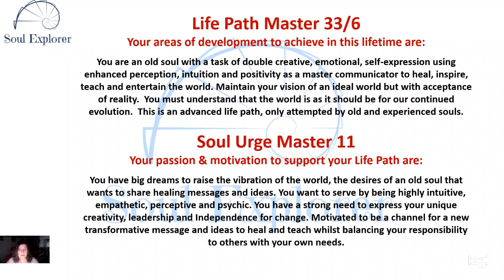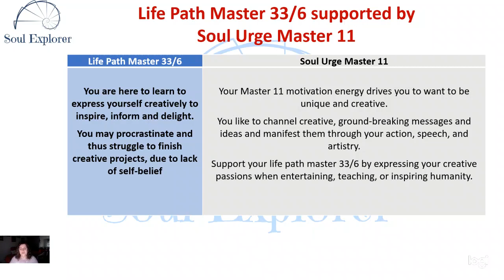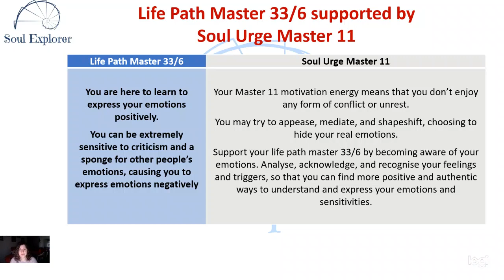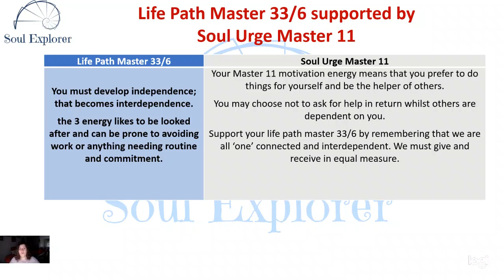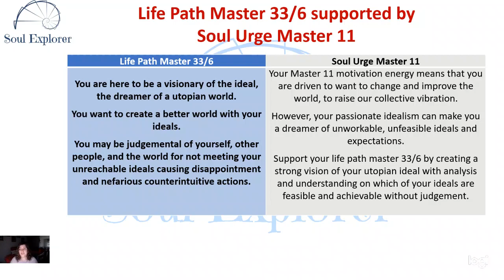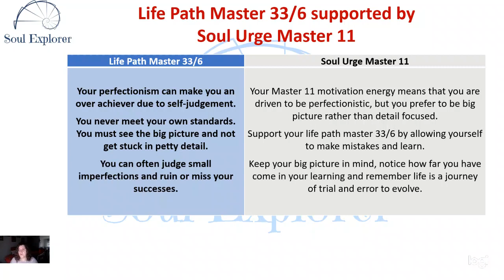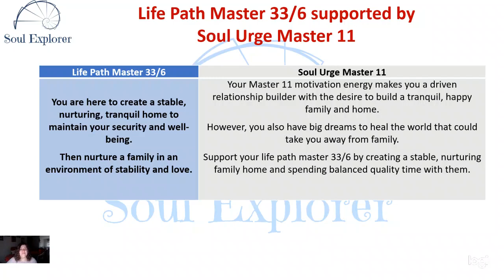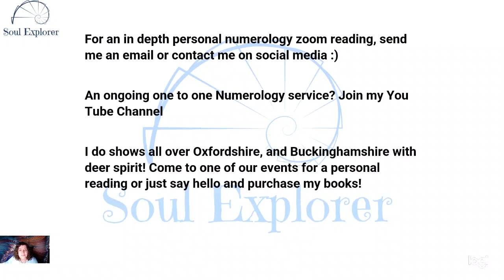How Soul Urge Master 11 supports Life Path Master 33/6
If all 3 reduced elements (leave master numbers 11 or 22) of your date of birth adds to 33, then you are a Life Path Master 33/6, here to be a master communicator to heal, entertain, teach, inspire and raise the vibration of the world.

If all reduced elements of THE VOWELS your full birth name reduce to 11, 29, 38, 47, 56, 65, 74, 83 or 92, then you are A Soul Urge Master 11, the drive and motivation that you brought with you to help you achieve your life path.

My Books

Remember your life plan : A Foundations of Numerology book for newbies!

Remember your life purpose : The first of my trilogy 'Remember Your Life Purpose for Numerology Readers.

Remember your Talents : The second of my trilogy 'Remember Your Talents' for Numerology Readers is now available on PAPER BACK!

Link to my Udemy ‘Foundations of Numerology Practitioner’ Course If you would like to learn numerology, create your own chart and charts for others, then take my Numerology Practitioner course on this

Link to my Udemy ‘Numerology Master Reader’ Course. If you would like to learn how to skilfully blend all the numbers in a numerology chart to reveal your client’s ‘contract’ or ‘blue print’ that they agreed to before incarnating, then take my Numerology Practitioner course on this